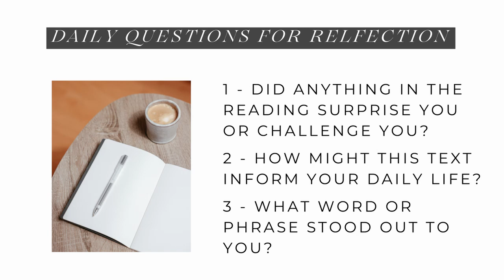Day 9 - February Scripture Challenge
Welcome to Day 9 of our February Scripture Challenge, as we read the 28 chapters of the Gospel of Matthew in 28 days.

Join Zion United Church of Christ as we read scripture together every day during the month of February 2023, building the habit of daily reading. for background information on Matthew, themes to look for, and a worksheet to record what stands out to you.